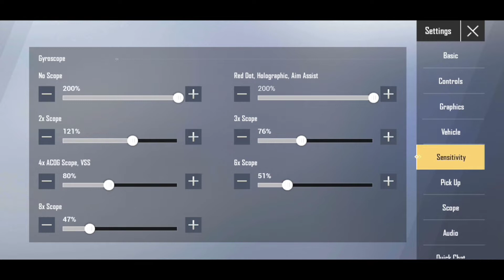0% RECOIL PUBG MOBILE LITE BEST SENSITIVITY SETTINGS 2020 || NO RECOIL WITH GYRO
PUBG MOBILE LITE SENSITIVITY SETTINGS 2020 NO RECOIL WITH GYRO
PUBG MOBILE LITE PRO SENSITIVITY SETTINGS 2020
HOW TO CONTROL RECOIL WITH GYRO

Hello Guys,
I'm a new streamer on YouTube, I upload daily gaming videos and live streams.

PC Specs
Processor AMD Ryzen 5 3600
Video Card NVIDIA 1030 2GB DDR5
RAM 16GB